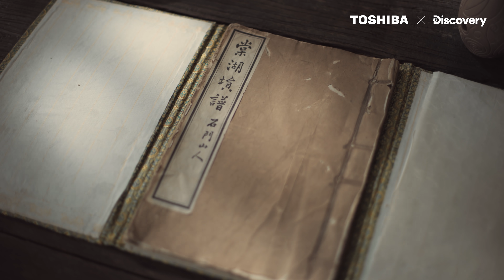Lianjun Yu’s Story with Toshiba TV – A Tune across Millennia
Carrying a 7,000-year legacy, to Lianjun Yu, official inheritor of the ancient Chinese instrument Xun, sound is his life.

Having devoted more than 3 decades to the instrument, to this day, he still pushes the limit of Xun, like his predecessors did throughout millennia.

Just as Toshiba TV’s dedication to ever more authentic sound, it is precisely the transcendence in Xun’s sound that constitutes for Yu, the essence of this timelessness craft.